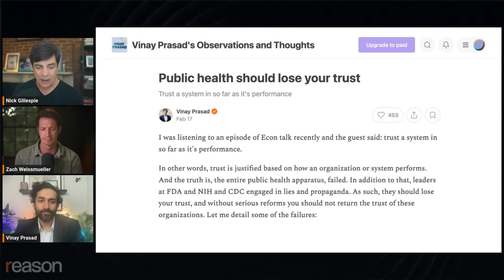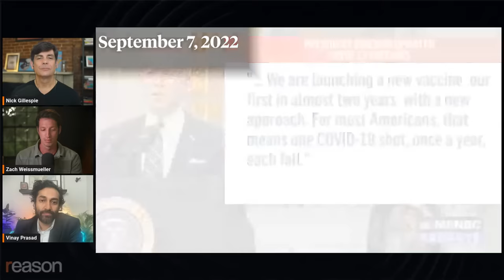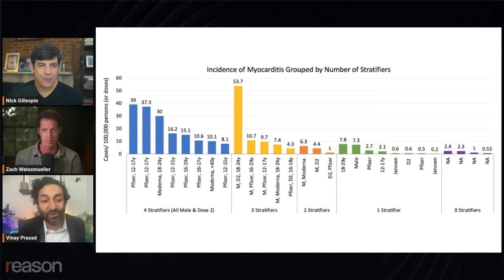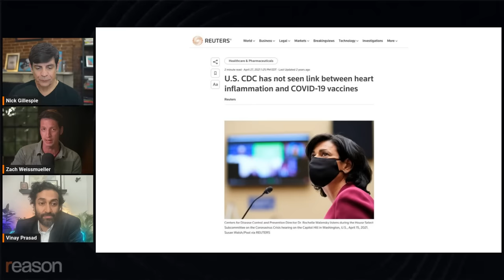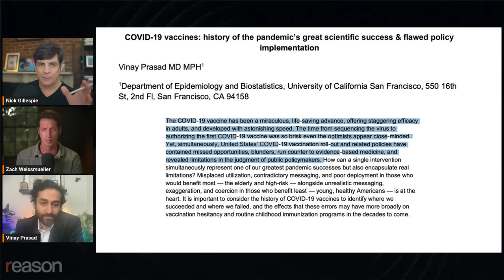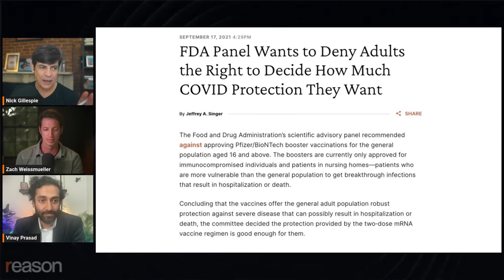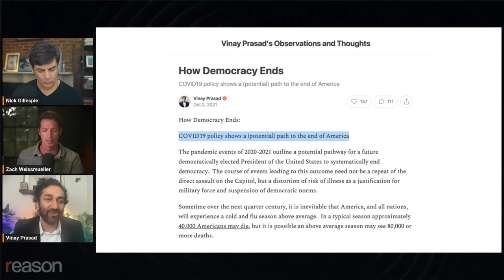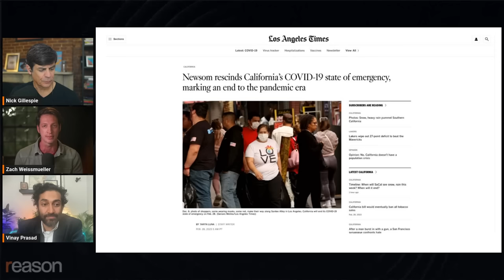Dr. Vinay Prasad: Stop trusting the public health establishment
A discussion of mRNA vaccines and America's public health establishment with UCSF's Vinay Prasad.

"Trust is justified based on how an organization or system performs," writes Vinay Prasad, a hematologist-oncologist and associate professor of epidemiology and biostatistics at the University of California, San Francisco. "And the truth is, the entire public health apparatus, failed."

Join Prasad and Reason's Nick Gillespie and Zach Weissmueller for the YouTube premiere of a discussion of America's public health system, mask policies, vaccine and booster mandates, and the ongoing threat that the federal and state governments' expansive use of emergency powers during the COVID-19 pandemic poses to Americans' civil liberties this Thursday at 1 p.m. Eastern.